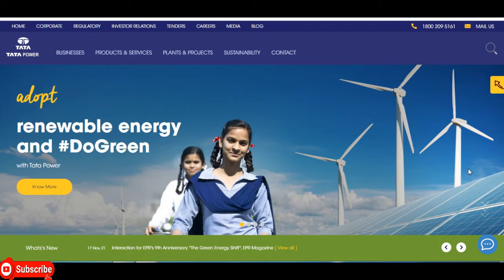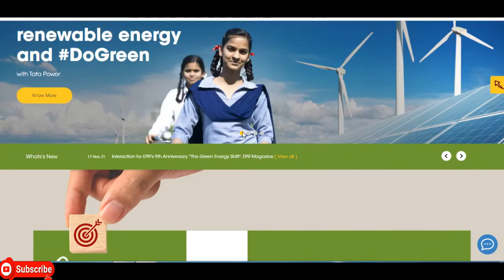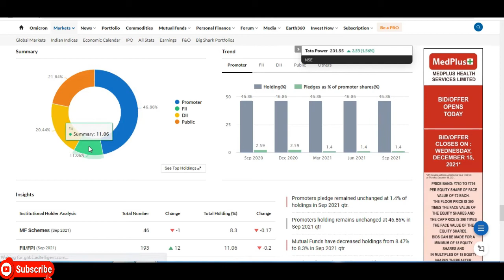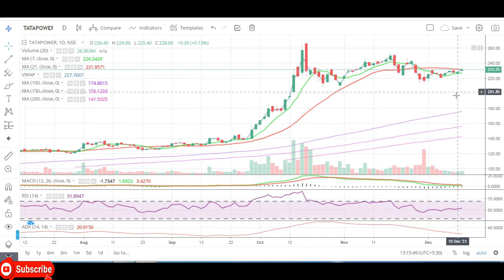Tata Power Company Ltd || Latest Target Tata Power Share || Multibaggar Share